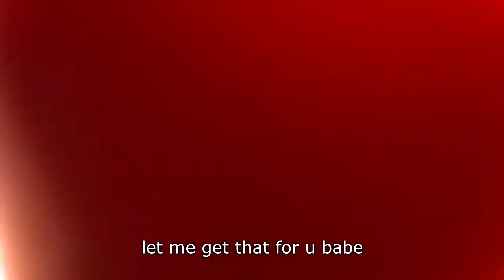Brilliant winter's weekend (no music)